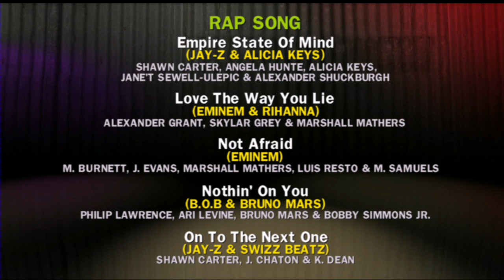53rd Annual GRAMMY Awards Pre-Telecast - Rap Song | GRAMMYs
53rd Annual GRAMMY Awards Pre-Telecast - Rap SongSubscribe NOW to GRAMMYs on YouTube